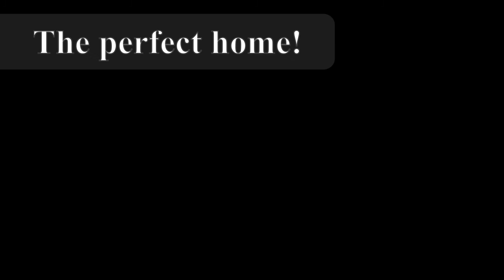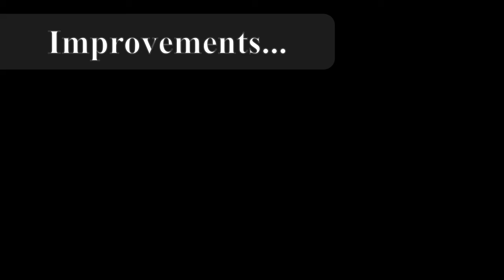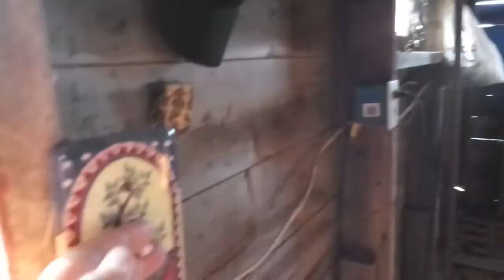homesteadin' 2020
1st 1/2 of 2020 compilation